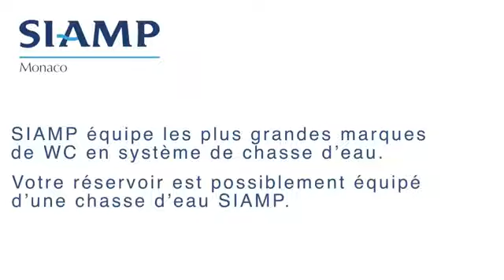Maintenance Mécanismes | Siamp